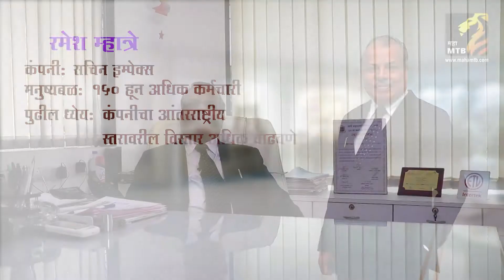Sachin Mhatre । Sachin Impax। Wealth creators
ग्रामीण भागातून, सामान्य कौटुंबिक पार्श्वभूमीतून, अल्प शिक्षण असतानाही एखादी व्यक्ती जर मुंबईसारख्या शहरात येऊन उद्योजक बनण्याची स्वप्ने पाहत असेल, तर त्या व्यक्तीने रमेश नाना म्हात्रे यांची कारकीर्द डोळ्यापुढे ठेऊन वाटचाल करायला हरकत नाही. ‘सचिन इम्पॅक्स’ ही जागतिक स्तरावर पोहोचलेली कंपनी शून्यातून उभे करणारे एक यशस्वी उद्योजक म्हणून रमेश म्हात्रे उद्योगजगतात परिचित आहेत.